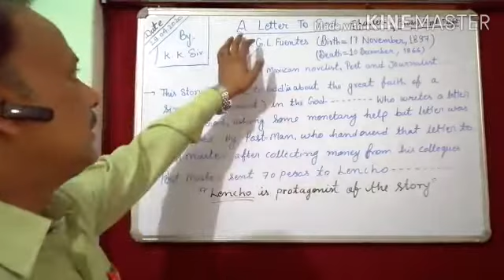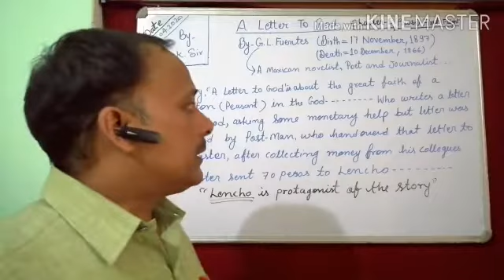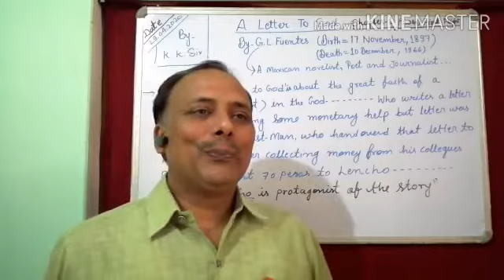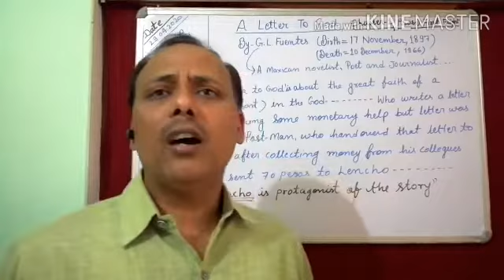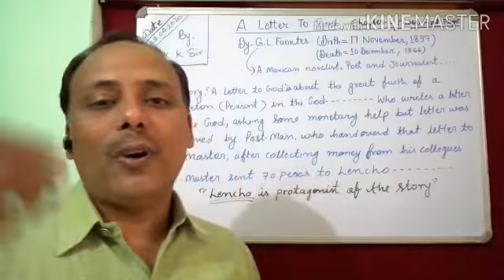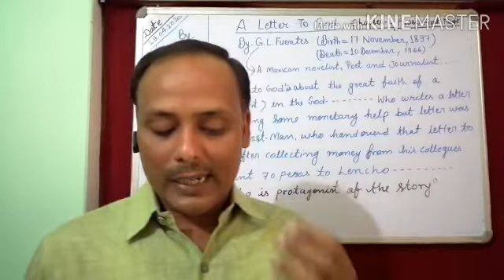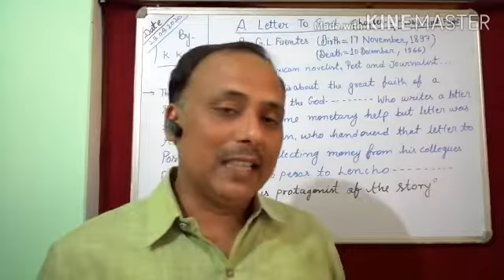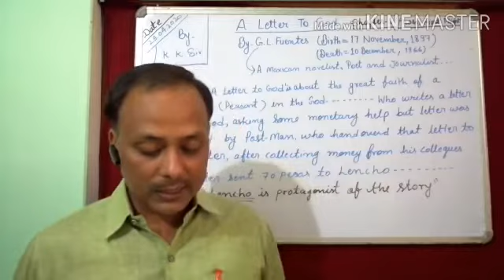A Letter to God.... Explanation Part 1st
About the story, Explanation part 1st..